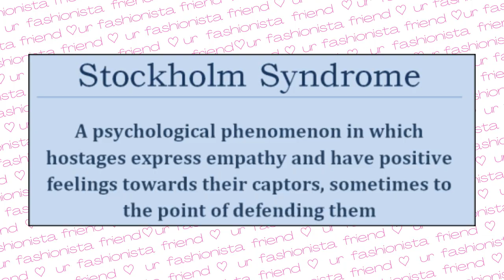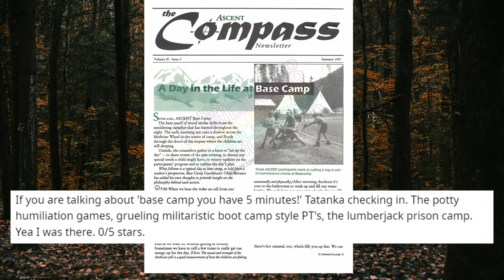i read Paris Hilton's memoir so you don't have to (but u should still read it)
I read Paris Hilton's recent memoir called "Paris: The Memoir." We will be diving into the major life events and themes that were told in the book.

TIMESTAMPS:
0:00 - intro
0:35 - book review
02:13 - family dynamic
02:55 - childhood
03:51 - creepy relationship w/teacher
05:08 - teen years
07:20 - troubled teen schools
16:27 - school after reform
17:15 - The Simple Life
18:17 - the "dirty" tape
19:14 - 21st birthday
19:47 - Lindsey Lohan
20:08 - Playboy
20:55 - going to jail
21:56 - life after jail
22:29 - PTSD
23:12 - Activism
24:28 - love and relationships
25:47 - quotes from the book to remember
26:57 - outro